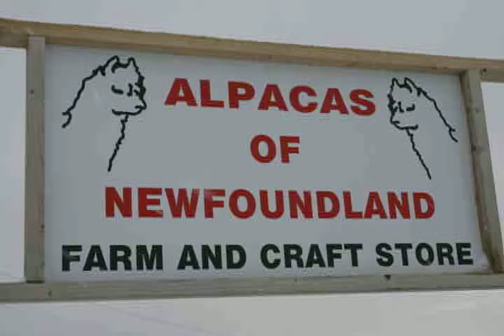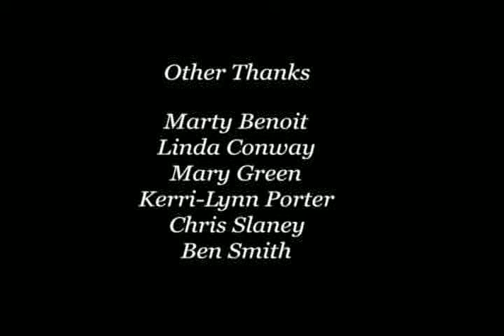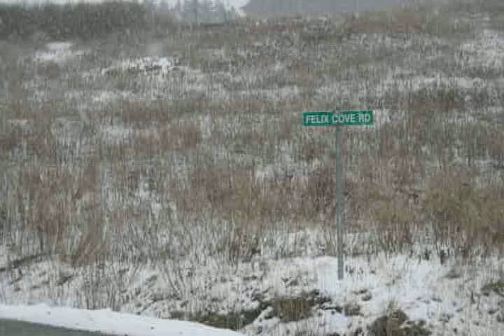Alpacas of Newfoundland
My first documentary as a Film and Video student at CNA